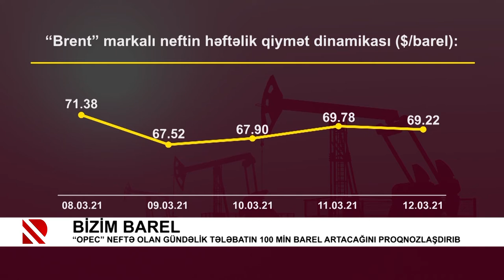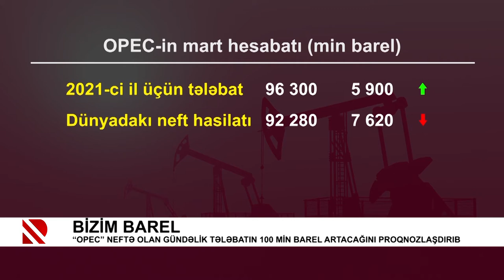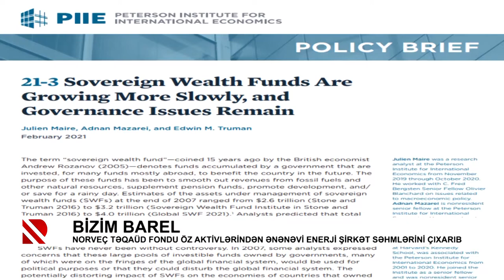Bizim Barel: Dənizdə neft hasilatına 15 minə yaxın mütəxəssis cəlb edilib